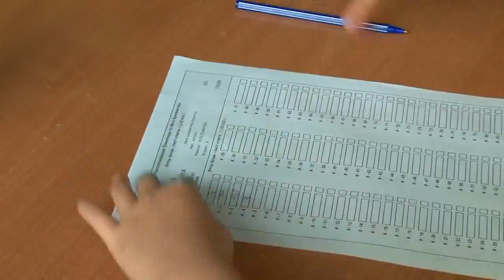ANZAN MEGA MENTAL ARITHMETIC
ANZAN MEGA MENTAL ARITHMETIC in Kazakhstan

Kazakhstan Anzan Mega Mental Arithmetic Group organized 2016 Kazakhstan Flash Anzan Championship in Astana. Winners of this championship will go to Memoriad 2016 World Mental Olympics that will be held in Las Vegas on 7 - 11 Nov., 2016.

Congratulations to Kazakhstan Anzan Mega Mental Arithmetic Group and its Chairperson Laura Sakanova!